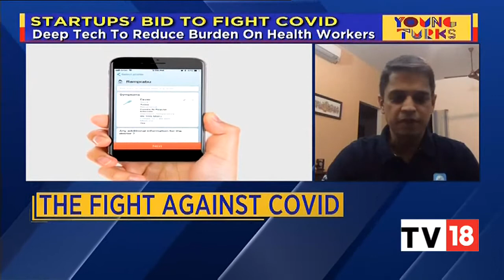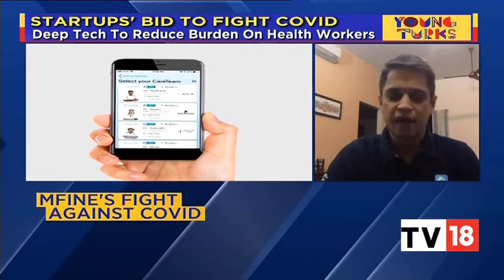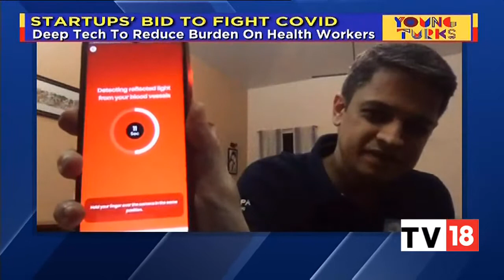Interview: Prashant Warier, CEO and Co-founder, Qure.ai speaks with CNBC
As COVID19 grips India & the healthcare system gasps for breath, Shereen Bhan of CNBC Tv18 speaks to Qure.ai's CEO and Co-founder Prashant Warier, and other entrepreneurs on how tech is being used to curb the pandemic.

Video Courtesy: CNBC Tv18